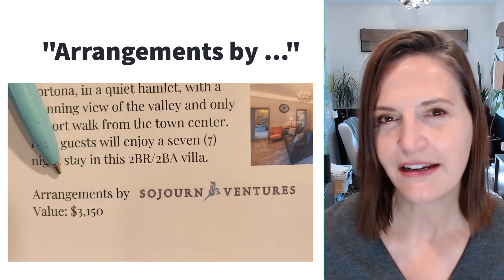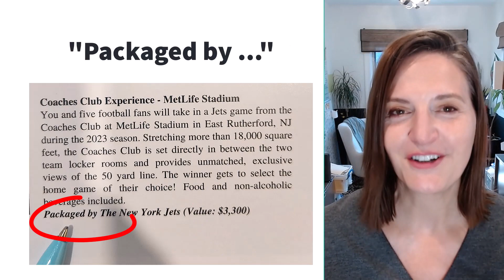AUCTION CONSIGNMENT IN THE CATALOG: How to properly attribute them (Tip: They aren't "donated")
Red Apple Auctions provides entertaining fundraising auctioneers and valuable education to Gala Chairs overseeing school and nonprofit auctions.  Auction planners use this annually updated guide to secure fresh ideas for procurement.